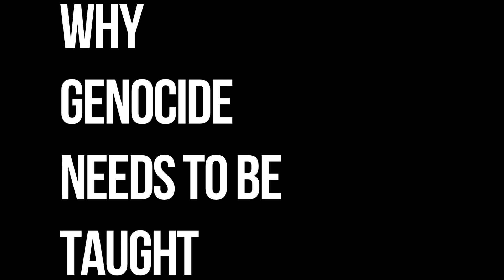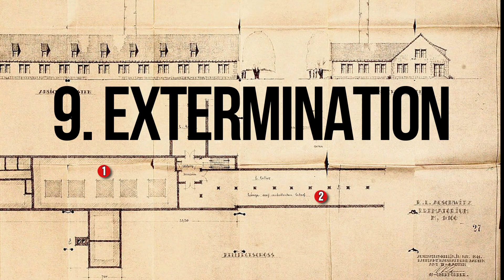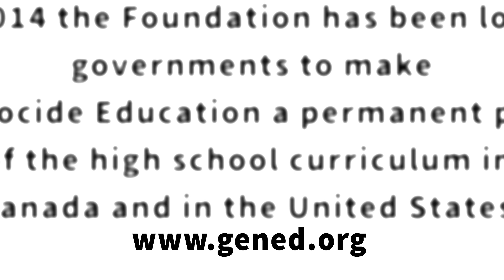The Urgency of Genocide Education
The urgent need for mandatory genocide education is demonstrated through survivor testimonials and comments by experts and educators.